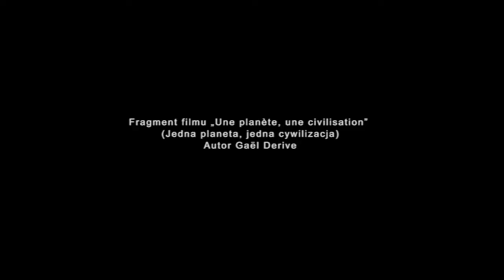Nepal. Fragment filmu “Jedna planeta, jedna cywilizacja”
Publikujemy w polskiej wersji językowej fragmenty filmów Gaëla Derive z cyklu „Jedna planeta, jedna cywilizacja”.Materiał filmowy pochodzi z Nepalu, Bangladeszu, Etiopii i Brazylii. Pokazuje, jak zmiany klimatu wpływają na naszą planetę i cywilizację. Historia Nipy, Tsering, Donildo i Satu przedstawiona w krótkich obrazach filmowych ukazuje „ludzki wymiar” zmian klimatu, których każdy z nas jest po części przyczyną. Autorem filmów jest wybitny francuski naukowiec dr Gaël Derive specjalizujący się w takich tematach jak: hydrologia i glacjologia, klimatologia i analizy przestrzenne.